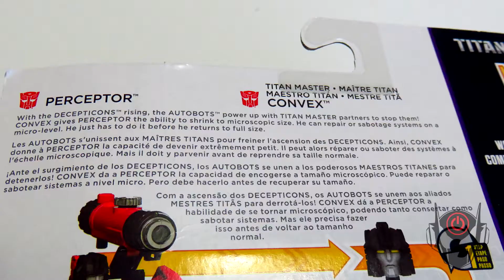Transformers: Titans Return / Wave 4 / Deluxe / Perceptor & Convex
RedXD is Back-N-Black and Perceptor returns to the TF franchise as a microscope.  All is well within the universe once again.  :)